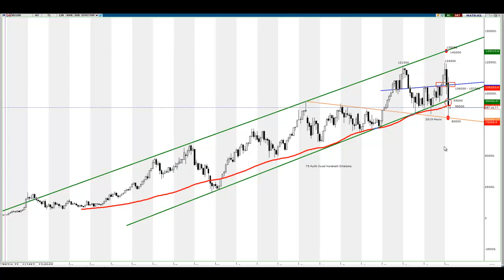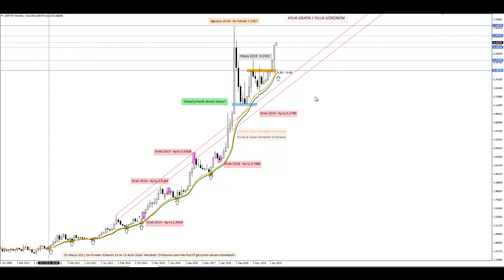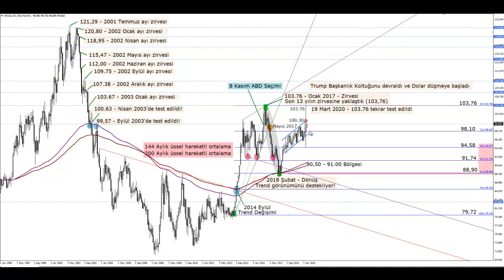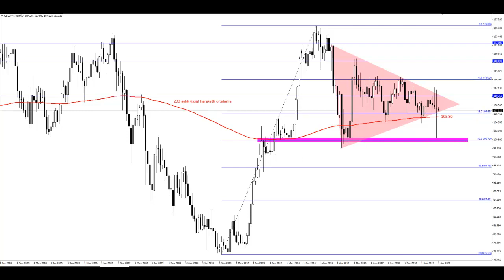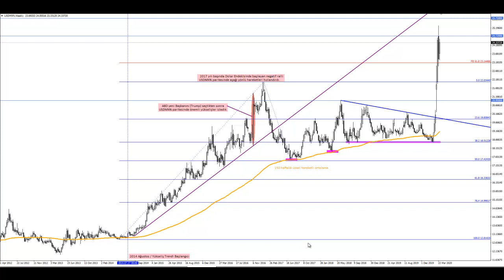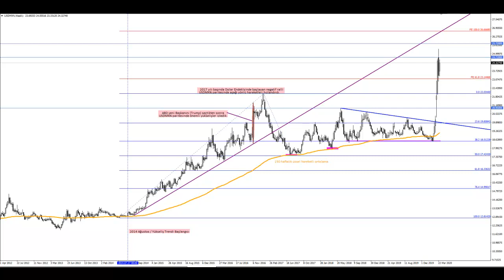Varlıklara İlişkin Uzun Vadeli Görünümler / Bölüm 1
Değerli İzleyiciler,

Yılın ilk çeyreğini geride bırakırken varlıklara yönelik uzun vadeli görünümlerde bir değişiklik var mı sorusunun cevabı için 2 aşamalı bir video çalışması hazırladım sizler için.

Bu video çalışması birinci bölüm ve içerisinde Bist100, USDTRY, Dolar Endeksi, EURUSD, GBPUSD, USDPY, EURCHF ve USDMXN paritelerine yönelik beklentiler yer almaktadır.